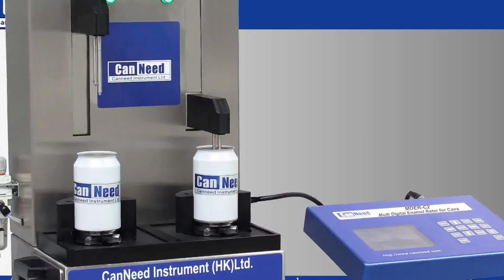CanNeed MDER C2 Digital Enamel Rater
CanNeed MDER C2 Digital Enamel Rater is able to detect the exposed metal position more easily compare to the former models. The reformative electronic design makes it more sensitive, reliable and accurate. The anti-corrosion characteristic of the enhanced can body support is ensured its durability. The film coated buttons are more durable and with better corrosion resistance.